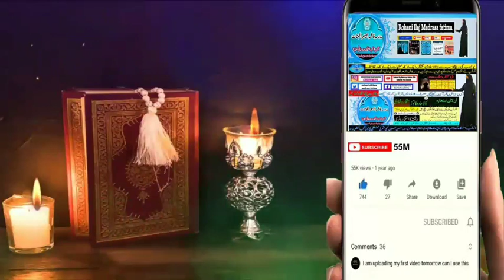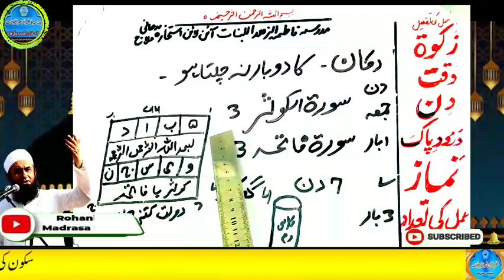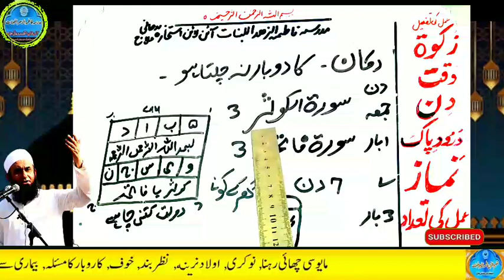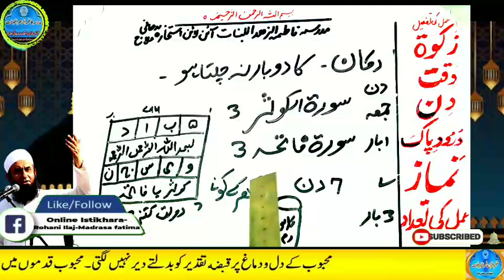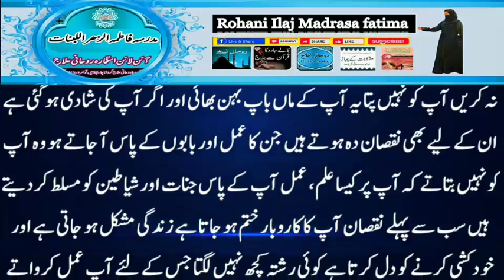Amir hone ka wazifa, daulat ka wazifa, rizq ka wazifa, wazifa for money, jab, pari, mokil ka amal